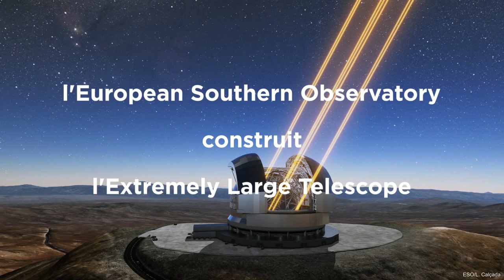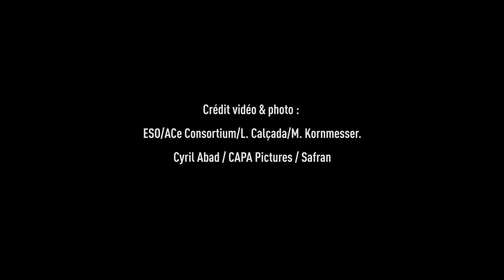Une usine 4.0 pour les miroirs du télescope géant ELT | Safran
En matière d'observation spatiale, les télescopes utilisent des miroirs de plus en plus grands pour observer les astres. Plus ces télescopes sont grands, plus ils pourront collecter de la lumière et observer des astres faiblement lumineux. C'est pourquoi Safran a inauguré une nouvelle usine flambant neuve à Poitiers, destinée à produire les segments du miroir primaire de l'ELT (Extremely Large Telescope), le télescope terrien le plus puissant qui sera prochainement installé au Chili.

Le miroir primaire de l'ELT, collecteur de lumière du télescope d'un diamètre de 39 m, est formé par l'assemblage de 798 segments qui seront produit par Safran Electronics & Defense dans cette nouvelle usine 4.0. Pour l'occasion, une ligne de production ultra moderne a été construite et dotée de plusieurs robots et cellules de fabrication automatisées permettant de réaliser avec rapidité, précision et fiabilité l'ensemble des opérations de polissage.

Chacun des segments sera poli et monté sur son propre support avec une précision de forme inférieure à quelques nanomètres, c'est-à-dire un défaut plus petit qu'une coccinelle en imaginant que chaque segment ait la taille de la France !